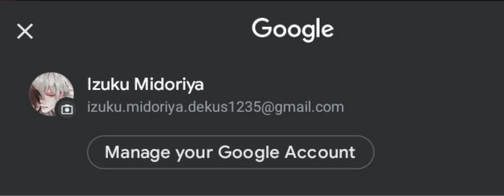send the fanart here! ^^ (the fanart is of my oc btw)